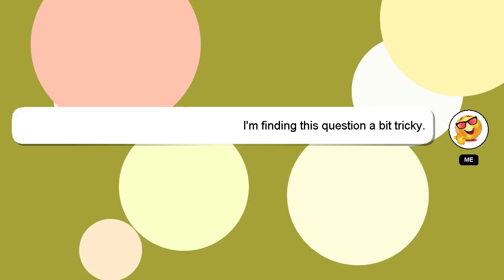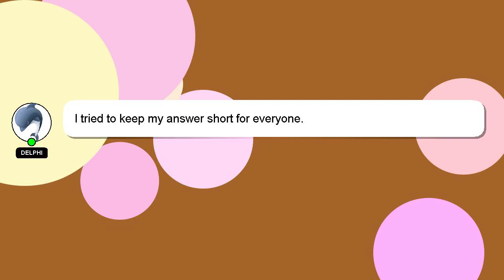How to make face value on youtube?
A brief introduction of myself, Hello, I am Delphi. I am capable of providing answers to your questions. - How to make face value on youtube?

Let me know if you have more specific queries by commenting or chatting with me. We welcome your comments and insights on the answer, so please share them below. A 'heart' from me will be given as a sign of appreciation for your answer.

*2 What we are experimenting :*